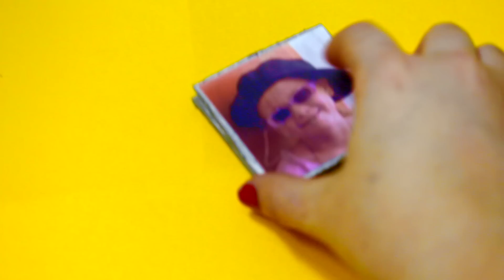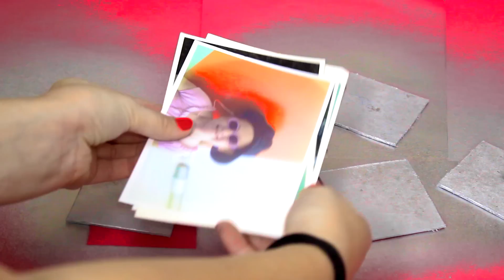DIY מתנות לחגים לכל המשפחה :)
♡ היייי חבריםםםםםםםםםםם!
אני ממש מקווה שאהבתם את הסרטון :) עוד לא ראיתי סרטונים בסגנון ומקווה שהסרטון הזה יעזור לכמה שיותר :))

חושבים שנגיע ל900 לייקים ?!?!?!?

♡ אם שחזרתם איזשהו DIY שעשיתי, או שבאלכם להראות לי DIY שעשיתם, תתייגו אותי ב

היי חברים !!! אני ממש מקווה שנהנתם מהסרטון DIY מתנות לחג לכל המשפחה!! סרטוני ה DIY שלי הם הסרטונים הכי נצפים שלי ולכן אני מניהח שאלו הסרטונים שאתם הכי אוהבים... מקווה שתאהבו גם את הסרטון הנוכחי :)

Kimglife

♡ אימייל לפניות עסקיות -בלבד- ::::
מבקשת שתשלחו רק הודעות עסקיות... אחרת, ניתן ליצור קשר באינסטגרם ובסנאפצט